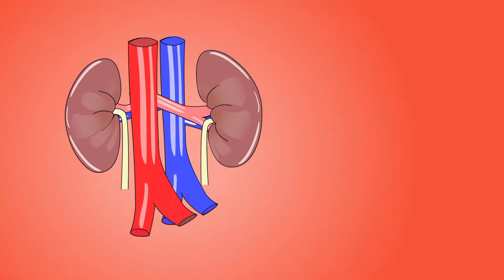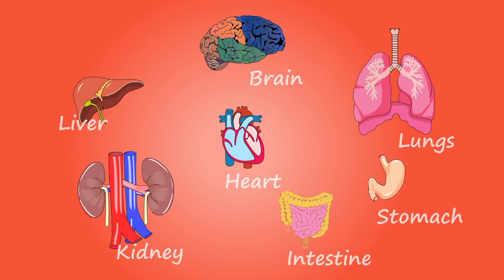Humans Body Organs Health